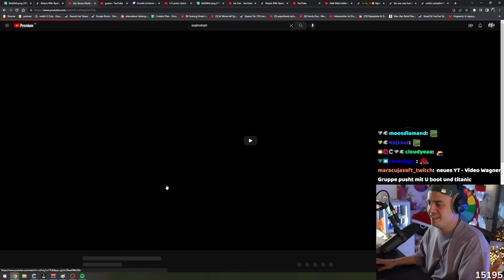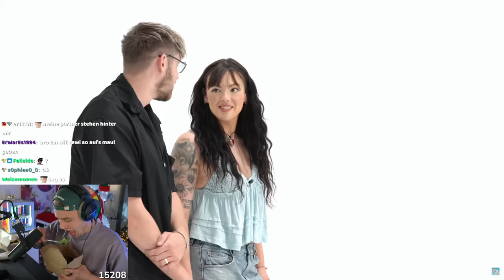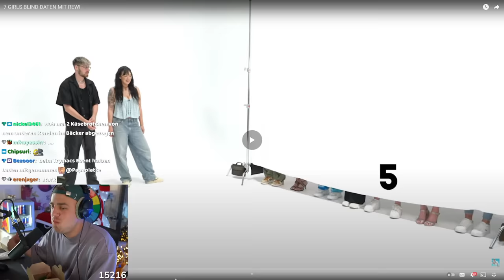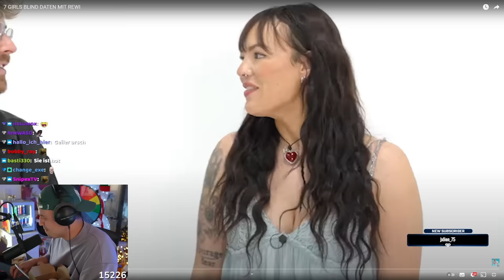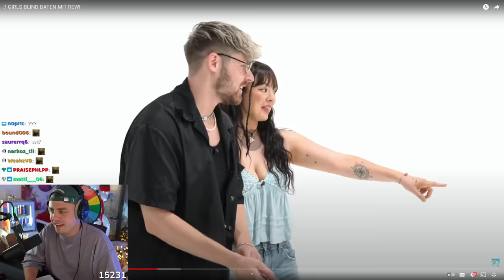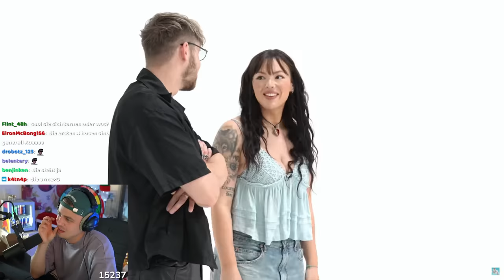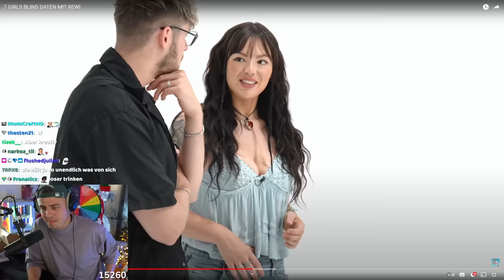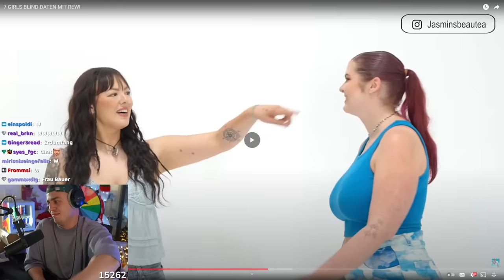REWI datet Girls nach Outfit! (CRINGE) I Papaplatte Reaction